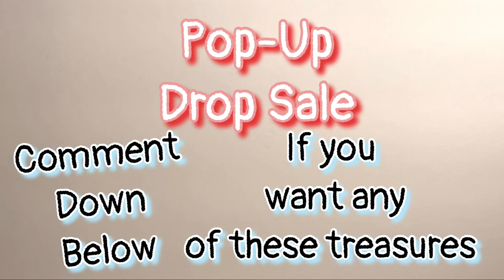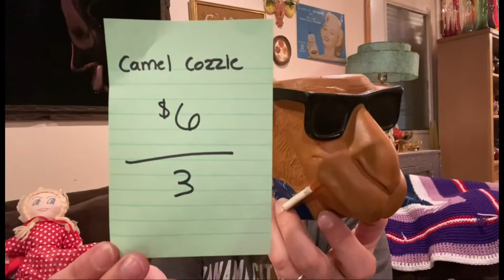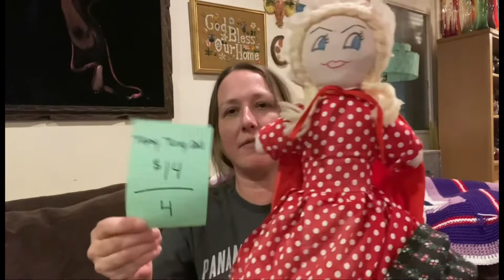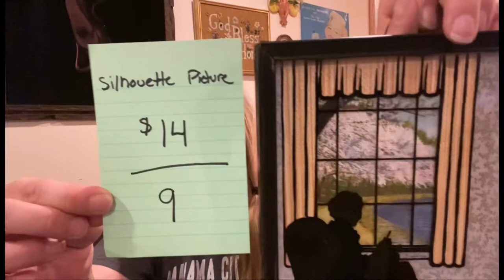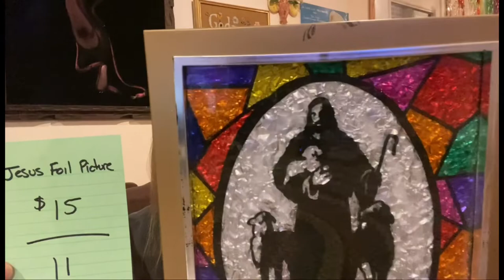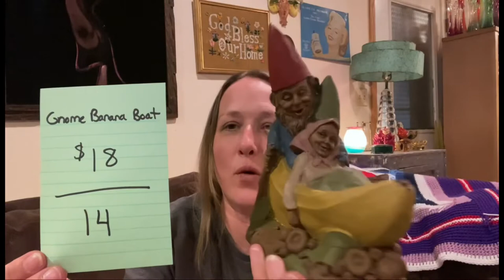Pop-Up Drop Sale …. Comment Below If You Want To Purchase!!!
RULES:

Please send me your email address along with your name & mailing address if you’d like to buy any treasures I have for sale, Please remember to include your YouTube name so I know who you are!!

1st person to type in the number that I call out with the item wins the item!!

I will give you 3 business days to pay after I send out the invoice. I will send out PayPal invoices within 2 days after my sale. PayPal accepts credit card payments as well. (Please remember I do this by myself so please be patient with me)

Buyer DOES pay shipping cost. It will be calculated after the sale. So please remember that when purchasing any items.

Please be respectful of myself and others!!! I’m a huge believer of KINDNESS so any rudeness will NOT be tolerated!!!

Last but not least HAVE FUN!!! I know I always have so much fun watching other YouTubers live sales so I hope mine are just as fun!! 😊

Happy Shopping!!! 😁😁❤️

If youd like a Junk to be Loved Hoodie or T-Shirt, here is a link to my cousins shop: